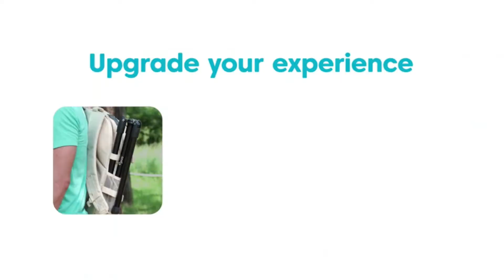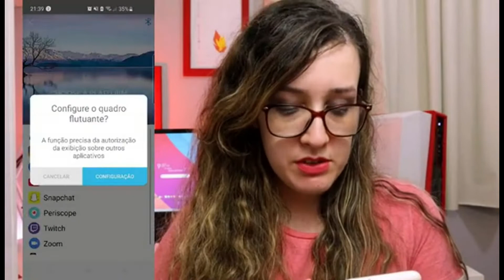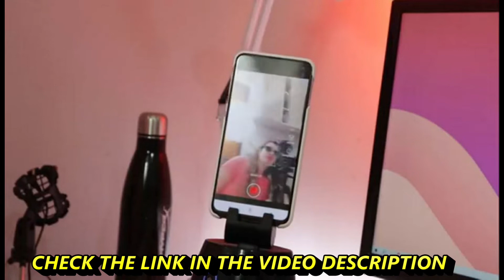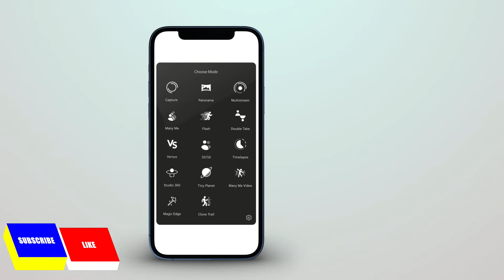5 Best 360° Auto Tracking Phone Mount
5 ► JOYTRIP 360° Rotation Auto Face Tracking Tripod, No App Required
●Amazon US
●Amazon UK
●Amazon DE
●Amazon CA
4 ►  Pivo Pod Red with Remote Control - Auto Tracking Smartphone Pod
●Amazon US
●Amazon UK
●Amazon DE
●Amazon CA
3 ► OBSBOT Me AI-Powered Auto-Tracking Phone Mount
●Amazon US
●Amazon UK
●Amazon DE
●Amazon CA
2 ► Rainco 360° Rotation Auto Face Object Tracking Camera Mount
●Amazon US
●Amazon UK
●Amazon DE
●Amazon CA
1 ► Pivo Pod Lite - Mini Auto Tracking Phone Holder
●Amazon US
●Amazon UK
●Amazon DE
●Amazon CA

👉Your iPhone is already capable of recording amazing videos. It can’t keep you in the frame on its own though. Thanks to these auto tracking iPhone mounts, and gimbals, you won’t need to rely on someone else to record video like a pro
★Best Amazon Today's Deals
★Try Audible and Get Two Free Audiobooks
5 Best 360° Auto Tracking Phone Mount